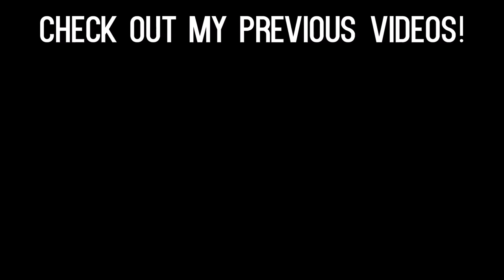jake paul died.....